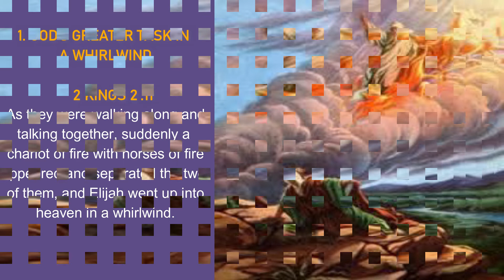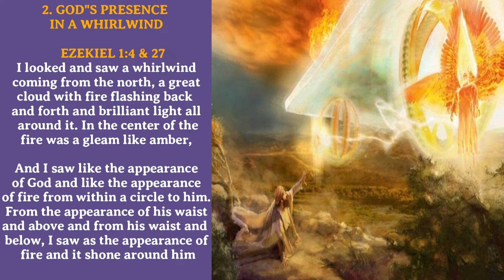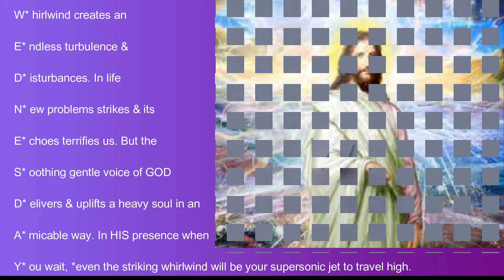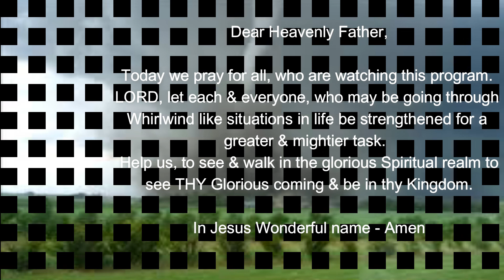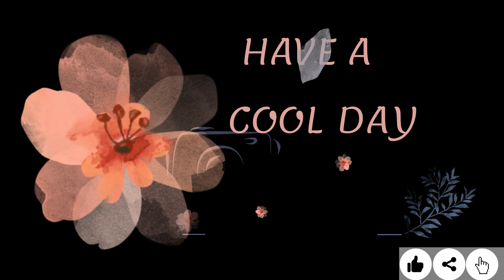WHIRLWIND|Minutes 2 Muse #107| Daily Meditation|21APR 2021| WED| John Sudhakar & Catherine John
ACTS 10:38